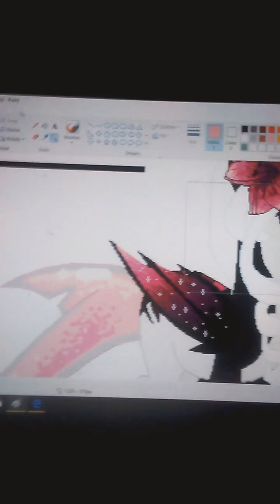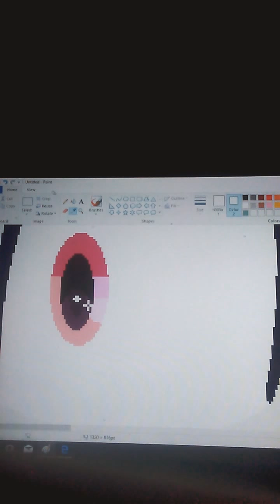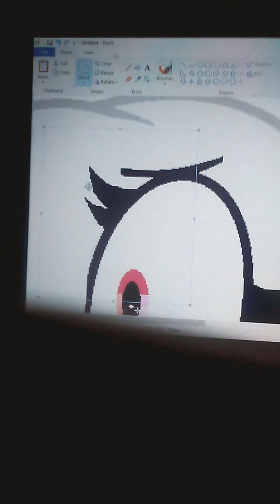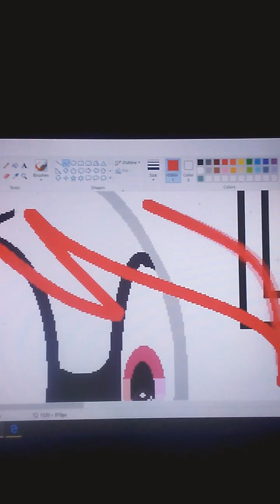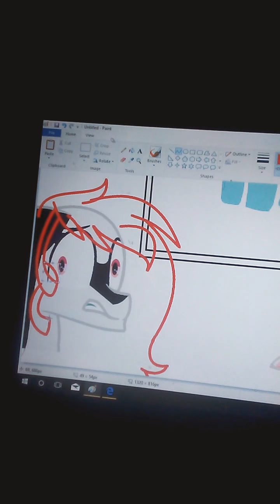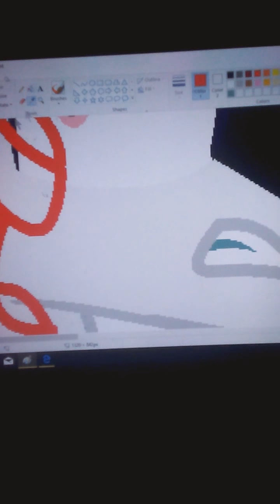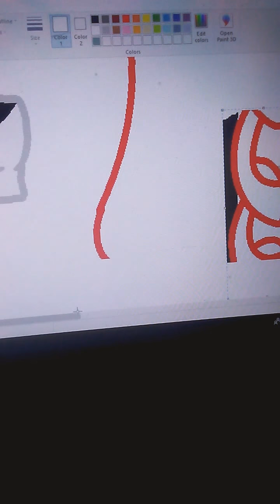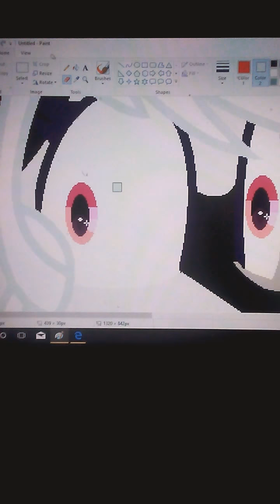Why I hate Bad Arts 1/2 (( read the description!!))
Sorry I didn't tell you that I canceled the strike. *sigh*

So I don't think arts are bad but while I was searching on the web,  I saw a bad drawing of rainbow dash,  I'll tell you all about it in Part 2

I'm so sorry I forgot to tell you I canceled the strike.. So sorry plz forgive me

The rainbow dash art inspired me to make this video and it was spit into two parts cause my dad ruined my filming..

If you hear any background noise,  I'm sorry...  Really sorry..

And sorry for the lack of speedpaints,  filming with a phone on the screen is A PAIN IN THE NECK!!!

BYE KITTENS!!